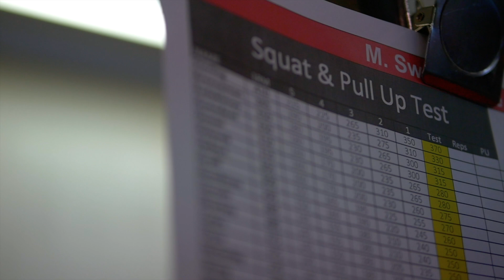Cornell Men's Swimming and Diving: Squat TEST Day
Get an inside look at how Cornell Men's Swimming and Diving squat tests. This is how we grind it out and get better. Every day, every rep.

THIS IS LIFE. Life in the Ivy League. Life at Cornell. Life of a Division 1 Student-Athlete. From the beaches of Puerto Rico, to the snowy winters in New York, from the California Surf to the streets of Morocco. My goal is to capture the experience, the good and the bad, of being a Cornell Student, a Swimmer, and a Videographer. THIS IS LIFE and You are getting to live it with us.